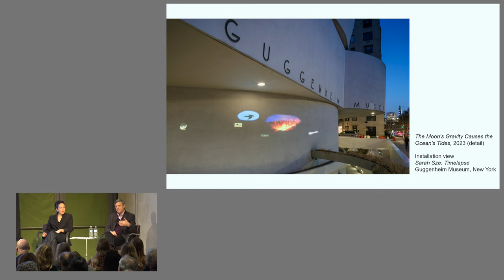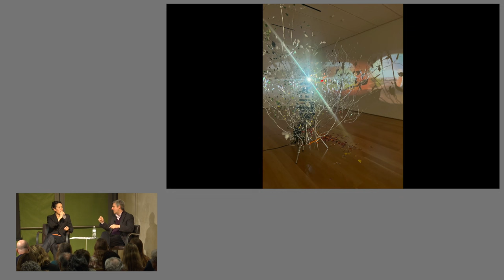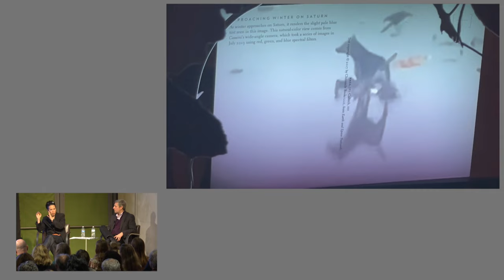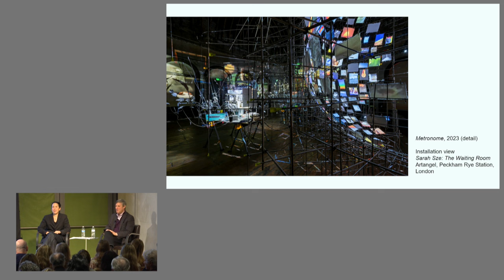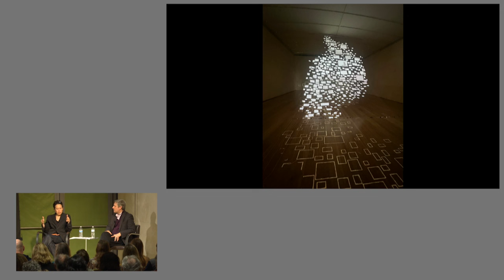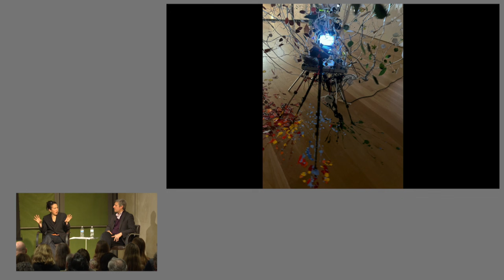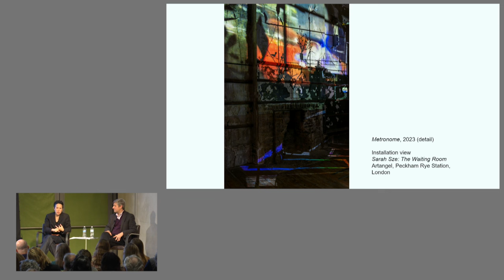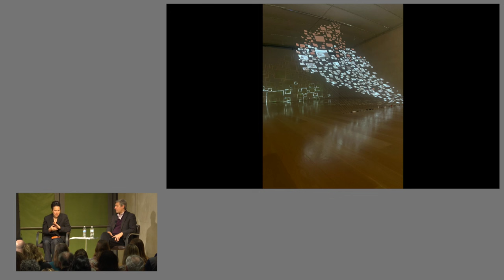Artist Talk: Sarah Sze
Widely recognized for expanding the boundaries between mediums, Sarah Sze uses a complex palette of materials, both analog and digital, to question how we mark time and space. From an invisible taut thread to a swiftly moving animal, the artist orchestrates dizzying compositions that are sensitively attuned to the spaces they inhabit.

Sze’s installations at the Nasher integrate painting, sculpture, images, sound, and video engaging with the surrounding architecture to create intimate systems that reference the rapidly changing world. Stretching over three of the museum’s galleries, this extraordinary exhibition will blur the boundaries between making and showing, process and product, digital and material ultimately to question how objects and images acquire their meaning.

00:00 Welcome and introduction from Curator of Education Anna Smith
02:25 Introduction from Chief Curator Jed Morse
04:38 Conversation with Sarah Sze
1:00:11 Q&A from the audience